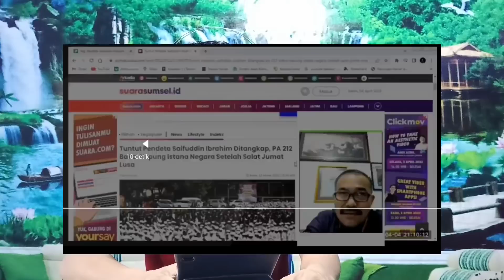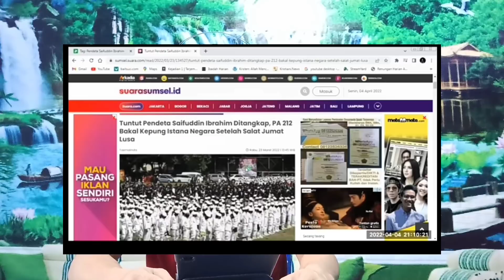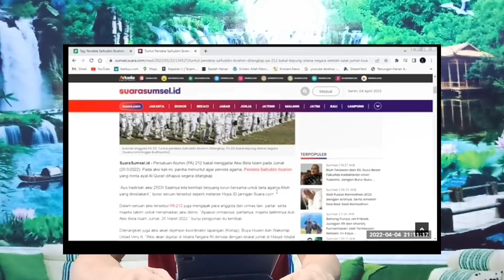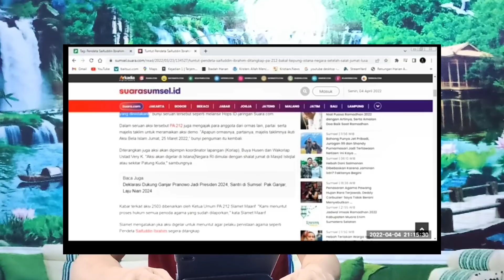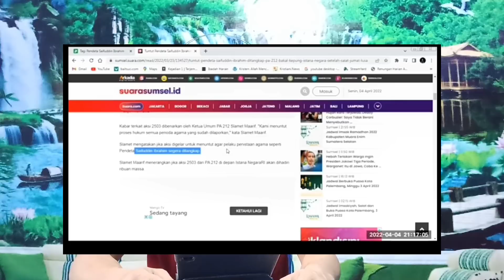Bela Agama Alloh, Serukan Tangkap Saifuddin Ibrahim. ini yg terjadi😉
Shalom...
Tuhan Yesus Memberkati kita semuanya..